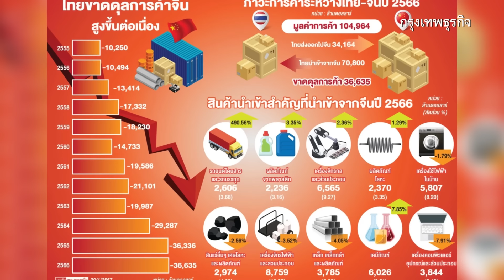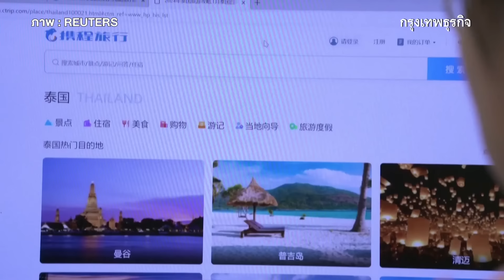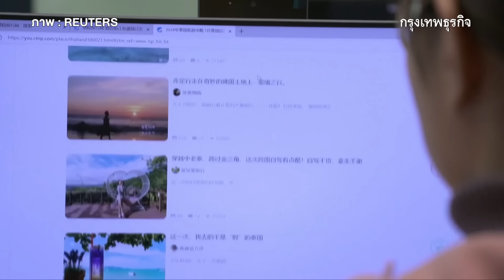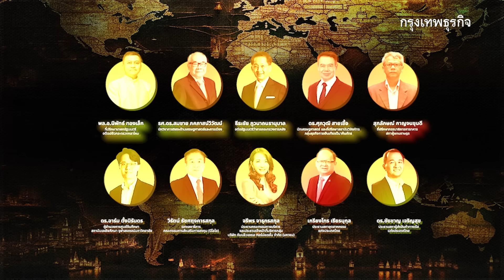'ไทย' ขาดดุลการค้า 'จีน' 1.3 ล้านล้านบาท สูงเป็นประวัติการณ์ | กรุงเทพธุรกิจNEWS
ไทยขาดดุลการค้าปี 66 แตะ 3.66 หมื่นล้านดอลลาร์ หรือราวๆ 1.3 ล้านล้านบาท  ซึ่งสูงเป็นประวัติการณ์ ชี้นำเข้ากลุ่มสินค้าสำเร็จรูปมากขึ้น สรท.ชี้ผู้ประกอบการไทยต้องบริหารต้นทุนแข่ง สู้ด้วยคุณภาพ แนะรัฐคุมมาตรฐาน มอก.